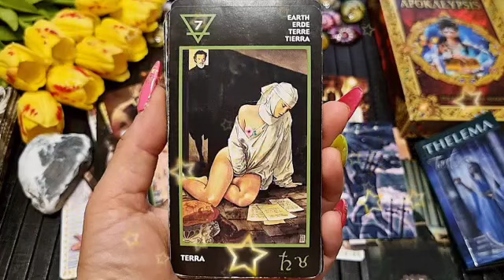برج الثور من 3 إلى 14 شباط 2023 // العشره انتهت و طلعت خسران💔زعلان علي حالك😔و اللي حصلك يا ثور😭